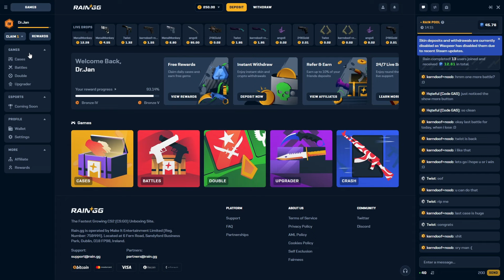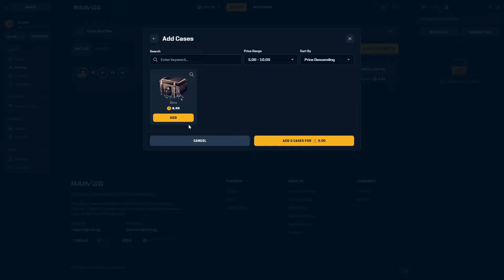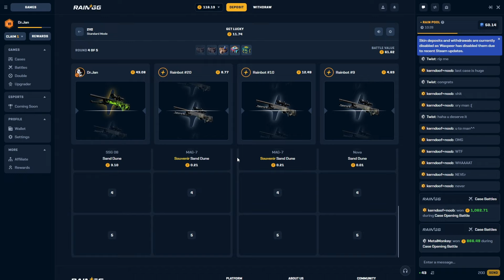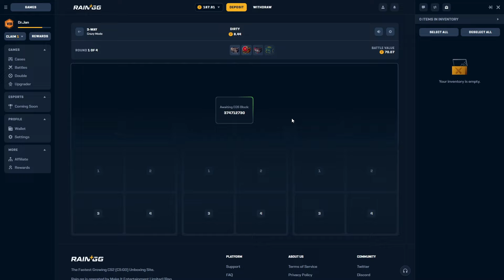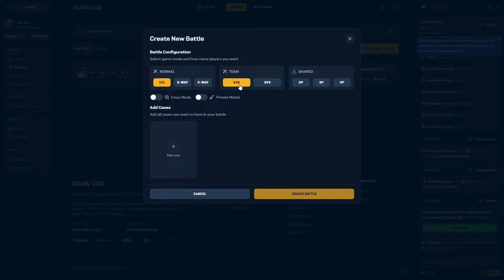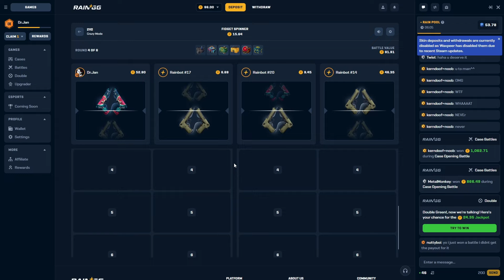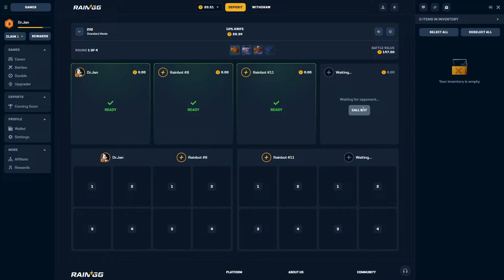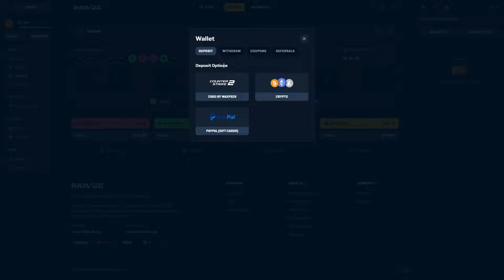RISKY CASES PAYS OFF?! - RAIN.GG (GIVEAWAY)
To get 3 FREE Cases and 5% Deposit Bonus on CSGOROLL, use this refferal link or type DRJAN or Drvingie in the rewards tab for bonus depo